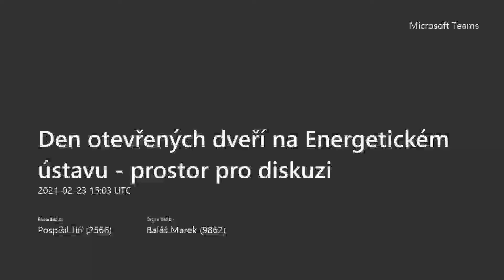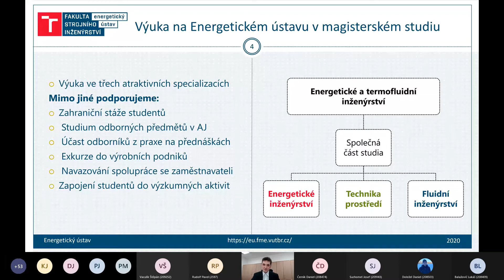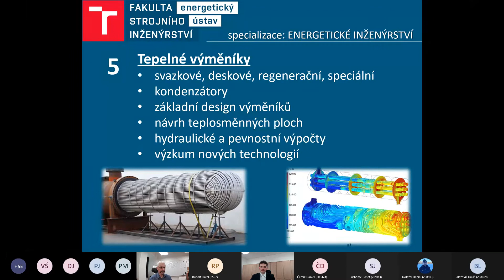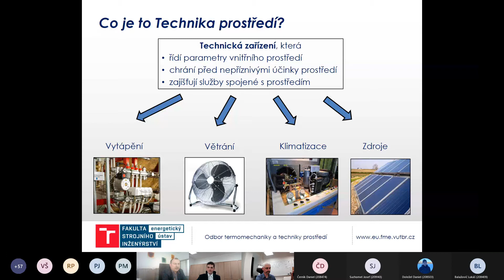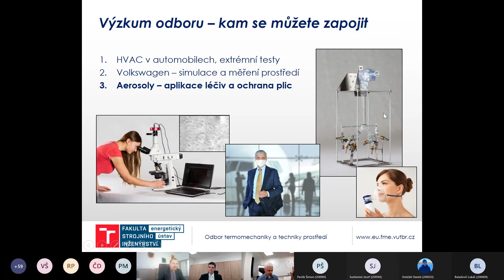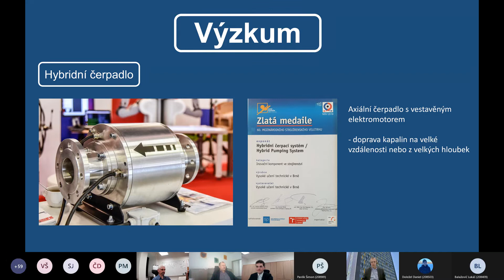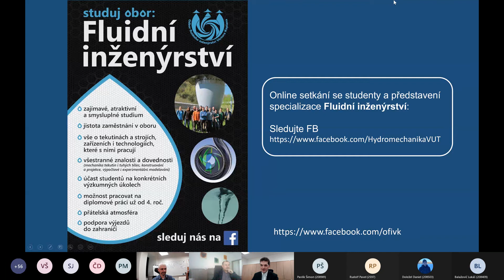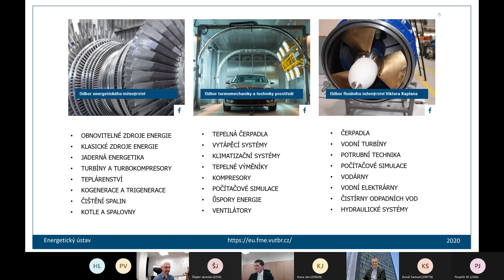Den otevřených dveří na Energetickém ústavu (23.2.2021)